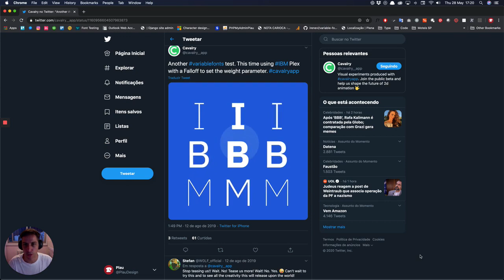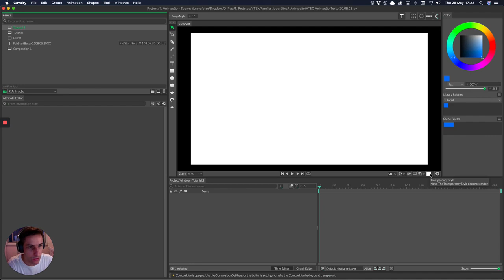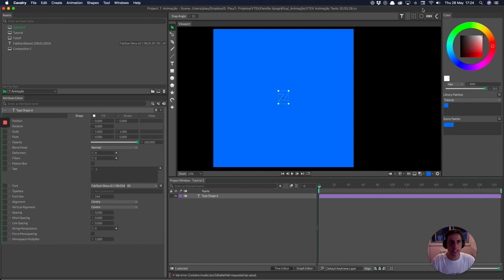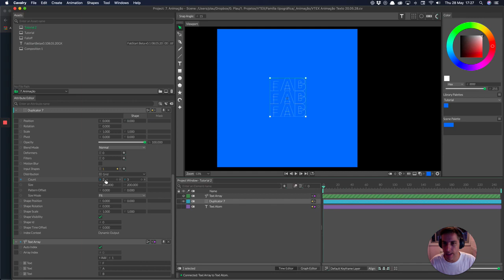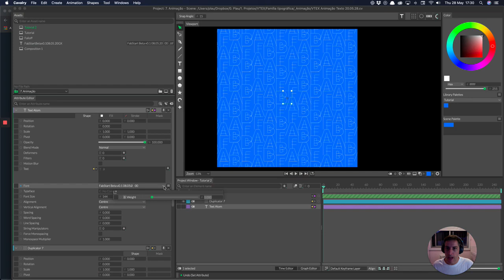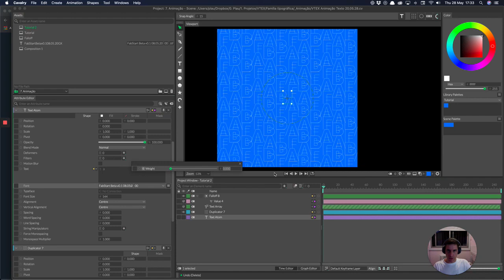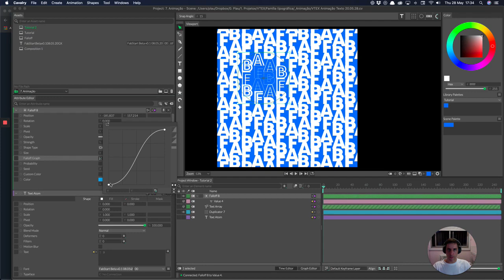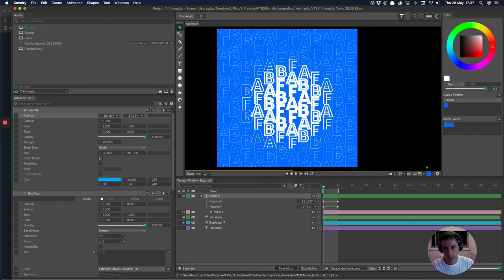Cavalry App: Circular Falloff affects Weight Axis of a Variable Font Tutorial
Variable Font support is a big deal in animation software. Cavalry app is one of the new generation 2D animation softwares that offer this kind of support. The potential for creative typographic expression is, so far, unparalleled. With a no code approach, Cavalry is a joy to work with.